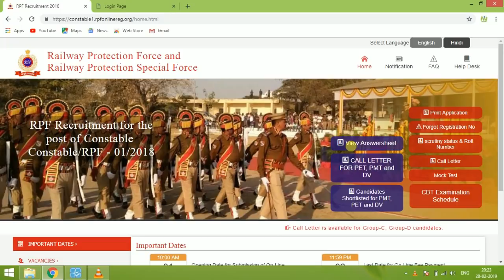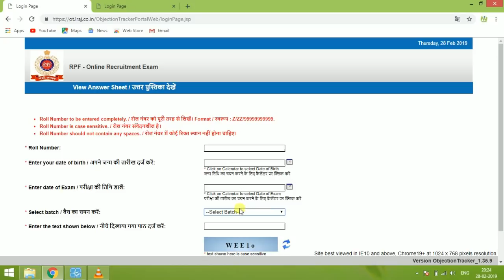RPF CONSTABLE ANSWERKEY RELEASED||| group A,B,F & C+D also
hello friends ...
group C+D ka answerker bhi aa gya hai. koi bhi group select karo aur apna group c ka roll no dalo... pdf download ho jayega...

hellloo guyz.

I am @shubham sourya. welcome to our you tube channel

Aap yaha education se related vedio jaisa ki:-

1- Govt job related newd update
2- forrm filling process
3-study plan
4- motivational video
5- private sectors vaccancy detail
6- contract basis job
7-Govt education scheme discuss etc.